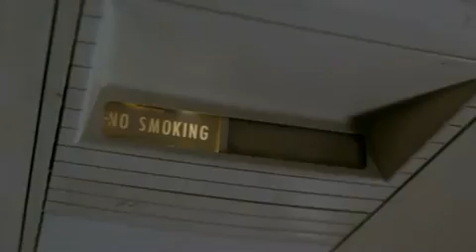LOST in 8:15 (Seasons 1-5)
A summary of seasons 1, 2, 3, 4 and 5 of LOST in 8m 15s.